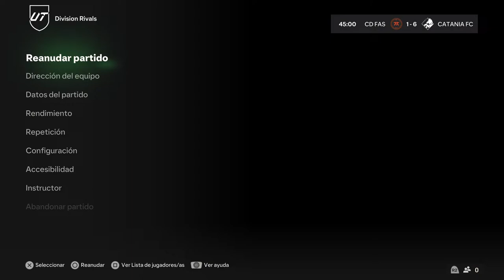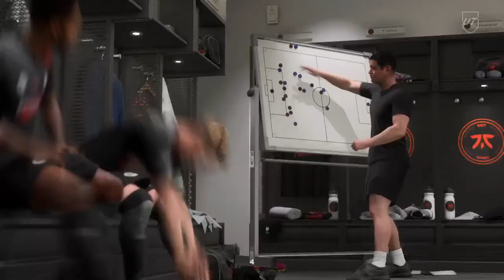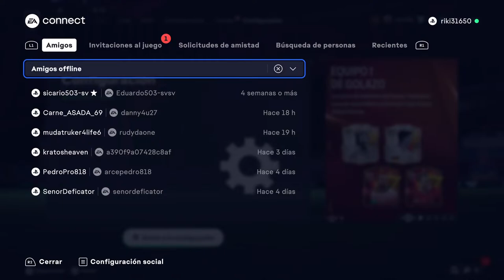Estoy jugando fc24 actualmente unete